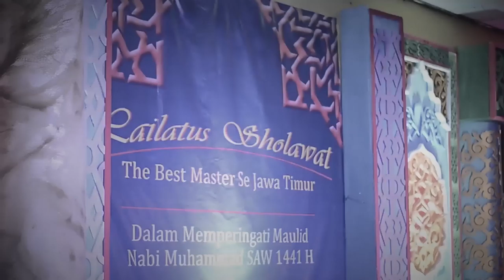[Arabic] Faroidul Bahiyyah - Nurul Huda - Lailatus Sholawat The Best Master#2 AFE Sidosermo 2019